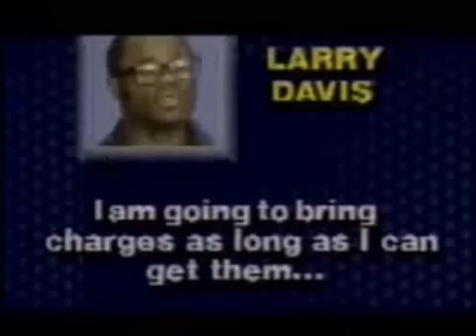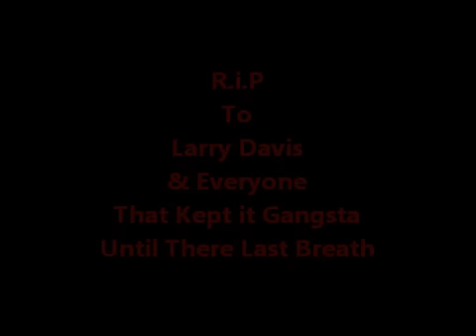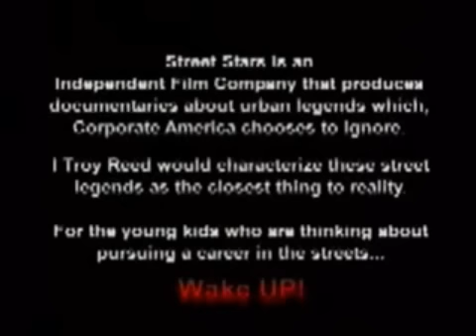Larry Davis Sold Drugs 4 Crooked Cops Kept The $$ Shot 6 Police Went On The Run (Full Documentary)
Larry Davis Sold Drugs For Cops Took There Money Shot 6 Crooked Police Men Then Went On The Run.(Full Documentary)